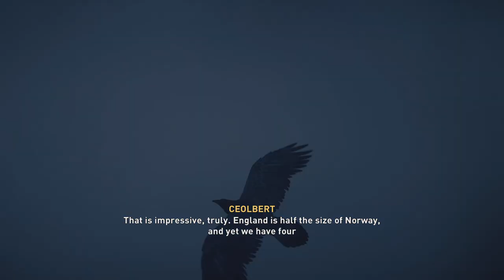Assassin's Creed® Valhalla - Travel to Tamworth and Taking King Burgred Down - The Sons of Ragnar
In this gameplay, we need to speak with Randvi. She gave us the decision to pick between two different clans. Evior decided to go with Repton. She will find Sigurd and speak to him there. Sigurd had traveled northwest to a town called Repton. Once we reached Repoton speak to Ivarr and follow him. Also, Evior needs to speak with Ubba. Now they must travel to Tamworth and speak to King Burgred. We now need to speak with the captain to plans the raid. In the next video, we will continue our quest to raid King Burgred.

Did you see the glitch at 25:39 mark? Skipped there if you wondering what the heck is going on in the background. lol.

Anyway, guys, if you've never seen any of my other videos before go ahead and check out my channel I do OG Gaming short clips, walkthrough, gameplay, vlog, unboxing, reviews, and if you like what you see there go ahead and hit that subscribe button. If you like this video give me a like that really helps me out and I'll talk to you guys later cya peace!